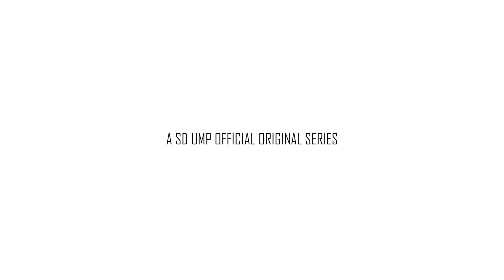Bincang spesial ramadhan | Bungkus season 4